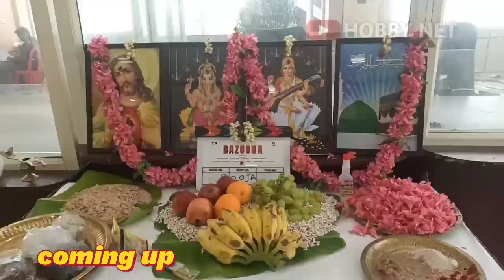ഞാൻ ആണോ 1st വന്നത് ഷെയിൻ ടോം bazooka Mammootty movie pooja bazooka movie join shine tom chacko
bazooka Mammootty movie pooja bazooka movie join shine tom chacko
Presenting the pooja &switch on of Bazooka Movie. Written and Directed by Deeno Dennis, Produced by Theatre of Dreams & Saregama satring Mammootty.

Mammootty

Bazooka movie pooja
Bazooka movie pooja video
Bazooka movie pooja mammootty entry
mammookka new movie bazooka pooja
Bazooka mammookka new look
Bazooka ,mammooty latest look   bazooka songs mammootty Bazooka film mammootty   bazooka mammootty mass entry bazooka entry,dulquer salman mammookka latest song mammookka cars